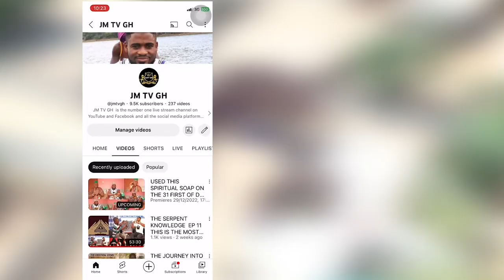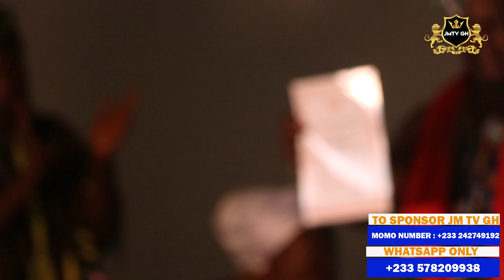NATIONAL COUNCIL OF TRADITIONAL PRIESTS AND PRIESTESSES, FIRST ANNUAL NATIONAL CONGRESS AT ACCRA.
AFRICAN SPIRITUALITY: NATIONAL COUNCIL OF TRADITIONAL PRIESTS AND PRIESTESSES, FIRST ANNUAL NATIONAL CONGRESS AT ACCRA.